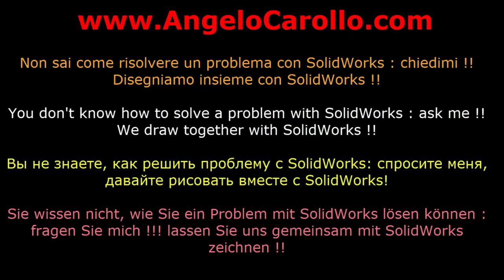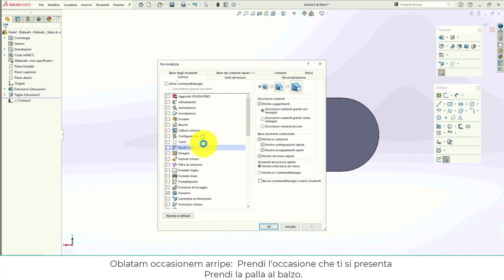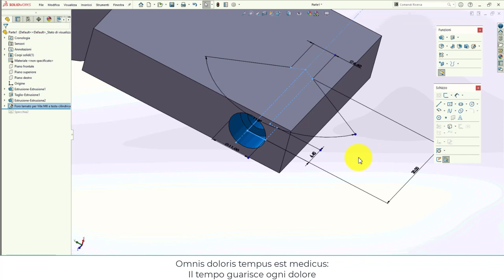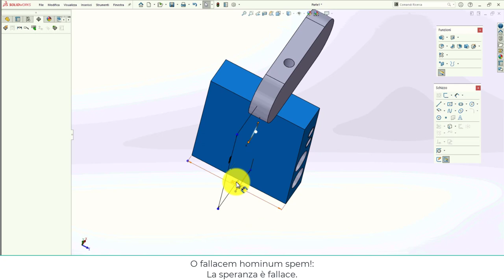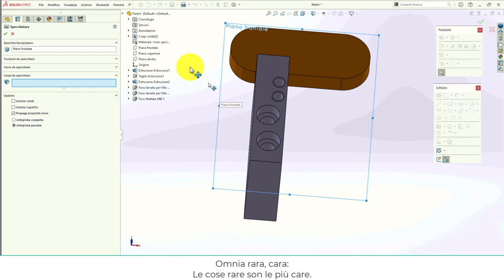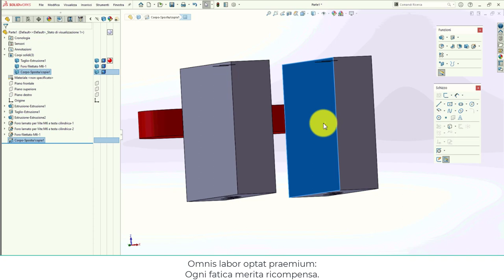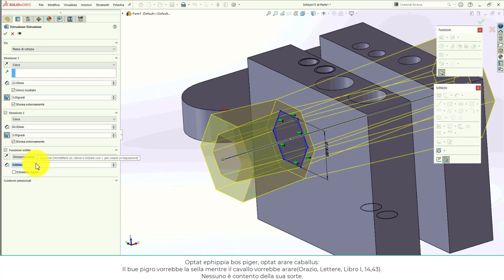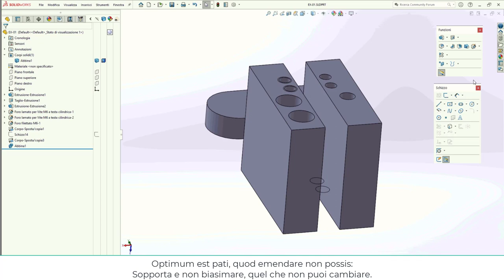SolidWorks GB Series 02 : Partiamo da zero :-) DISEGNIAMO INSIEME CON SolidWorks !!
SolidWorks : creazione di parte , creazione di assieme e messa in tavola.
Utile lezione online per chi  è agli inizi e vuole migliorare le competenze per la gestione degli assieme , correzione e modifiche di parti esistenti.

SolidWorks: part creation, assembly creation and drafting.
Useful online lesson for those starting out and wanting to improve their skills in assembly management, correction and modification of existing parts.

SolidWorks: создание деталей, сборок и черчение.
Полезный онлайн-урок для тех, кто только начинает и хочет улучшить навыки управления сборкой, исправления и модификации существующих деталей.

SolidWorks: Teileerstellung, Baugruppenerstellung und Entwurf.
Nützliche Online-Lektion für diejenigen, die gerade erst anfangen und ihre Fähigkeiten in der Baugruppenverwaltung, Korrektur und Änderung vorhandener Teile verbessern möchten.